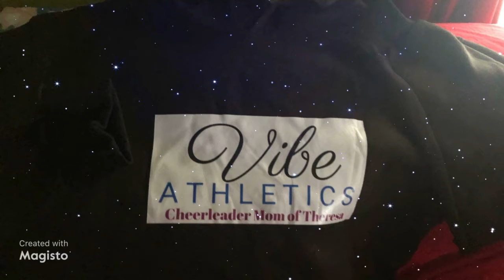My Daughter Theresa Johnelle is ready for her Cheerleading Competition in 2022